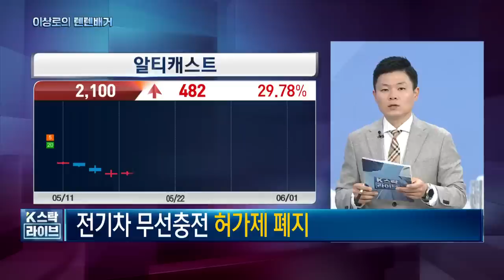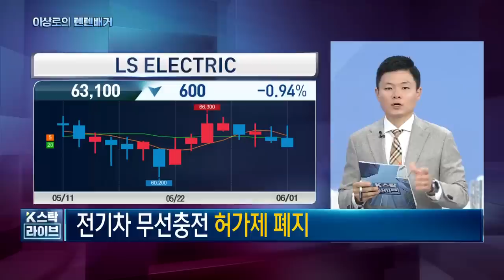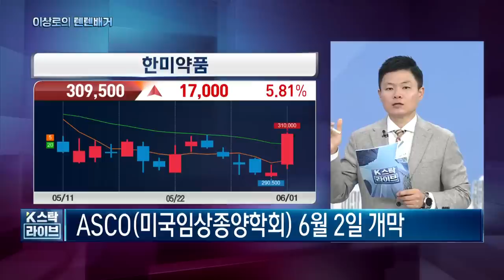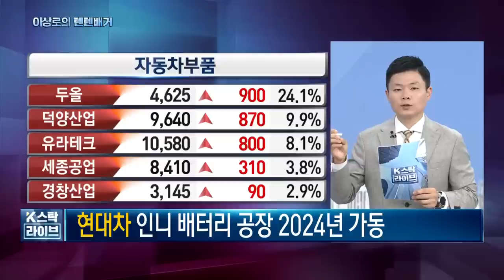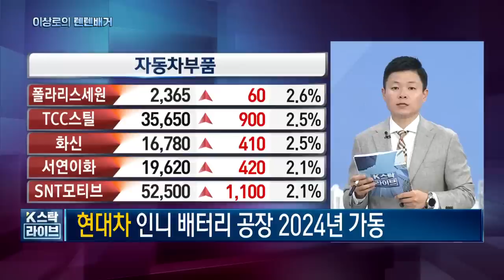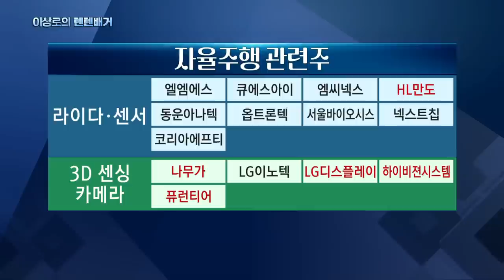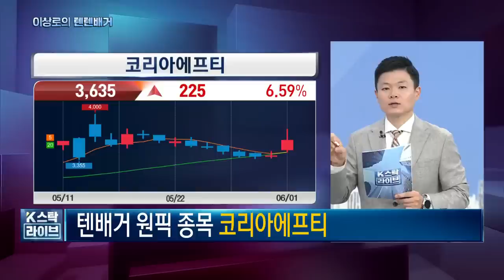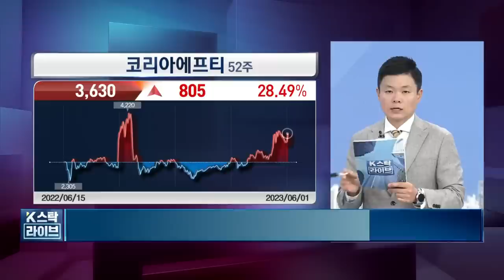오늘의 핵심트렌드! 현대차, 기아, 한미약품, 셀트리온, 무선충전관련주, ASCO관련주, 자율주행관련주, 자동차부품주, 한국경제TV 이상로의 텐텐배거, 주식시장 특징, 추천주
- 전기차 무선충전기 허가제폐지, 충전 관련주 강세
알티캐스트, 휴맥스홀딩스, 디스플레이텍, 롯데정보통신, 전력설비관련주

- ASCO 6월 2일 개막, 제약바이오 관련주 강세
루닛, 한미약품, 유한양행, 레고켐바이오, 일동제약, 셀트리온

- 현대차그룹, 인도네시아 배터리시스템공장 2024년 가동소식에 자동차부품주강세
AS 덕양산업(4월 5일)
대유에이피 상한가, 아진산업, 서연이화, 두올, 유라테크 급등

자율주행관련주
라이다, 센서 : 엘엠에스, 큐에스아이, 엠씨넥스, HL만도, 동운아나텍, 옵트론텍, 서울바이오시스, 넥스트칩, 코리아에프티
3D센싱카메라 : 나무가, LG이노텍, LG디스플레이, 하이비젼시스템, 퓨런티어
기타 : 모바일어플라이언스, 텔레칩스, 에이테크솔루션, 라닉스, 모트렉스, 현대오토에버, KEC, 인포뱅크, 오비고

코리아에프티
자율주행 센서칩 개발, 머신러닝 기반 소프트웨어 개발
차량 외장, 내장재 납품, 탄소배출 감소 연료필터 납품